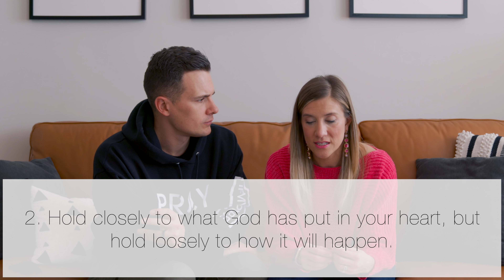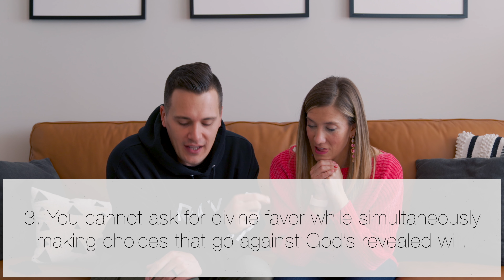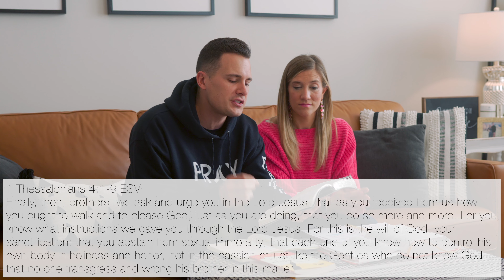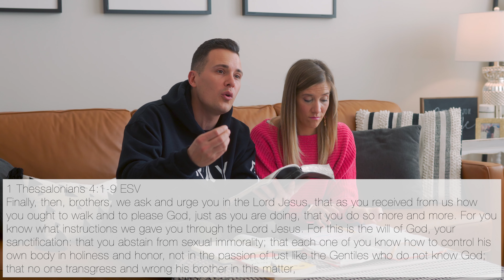02.14.2021 "Dating, Waiting, and Taking Your Marriage to the Next Level"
Pastors Zack and Lauren continue in this two part series on healthy relationships. Whether you're single, dating, or married we hope these scriptures and notes encourage you and lead you to better relationships with others and with Jesus.